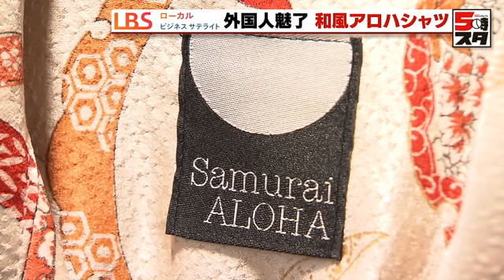【アロハシャツ（LBS）】訪日外国人に人気の土産は「アロハシャツ」 日本の土産に「アロハ」が選ばれるわけ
訪日外国人の数が急増する中、外国人に人気となっているお土産があります。それはアロハシャツ。日本のお土産にアロハと思いきや、日本ならではの素材で作られていました。

■外国人に人気の「サムライアロハ」
光沢のあるシルクに、日本の花をあしらった和風のデザイン。「サムライアロハ」と呼ばれるこのアロハシャツがいま、外国人に大好評なのです。

1着2万7000円（免税）と決して安くはありませんが、1坪ほどのスペースで月300万円を売り上げます。サムライアロハのシャツはどれも1点ものです。

製造現場を訪ねて宮城県仙台市に向かいました。

サムライアロハの事務所は、買い取りショップが入る小さなビルの2階にあります。桜井鉄矢社長が取り出したのは古い着物。

サムライアロハ 桜井鉄矢社長：
「もったいないと思います。国内で2億着が着られず、廃棄される運命にあるというデータもあります」

じつは1階の買い取りショップも経営する桜井社長。 そこで買い取った着物をリメークしています。シャツづくりの最大のポイントは、どう裁断するか。着物の柄を最大限活かすため、カットの仕方1点、1点、納得行くまで考えます。

起業のきっかけは東日本大震災でした。学校や保育園も大きな被害を受けました。

母親たちが子どもを預けずに自宅でもできる仕事をつくりたい。

ひらめいたのは、着物をリメークするアロハシャツづくりでした。裁断など業務の9割近くはいまも、自宅で行われています。

裁断した布地は縫製を委託する工場へ。こちらの工場は海外有名ブランドからの仕事も請け負うなど、 高い縫製技術を持っています。職人の手でアロハシャツが縫い合わされていきます。

残った布地は無駄にせず、ネクタイに使用

斜めのラインがピッタリ！　肩には、大きな波しぶきがデザインされています。

さらにアロハシャツを作った残りの布地も無駄にしません。四角く切った布地を縫い付けたパーカーは1万8700円（税込み）、ネクタイは1万3200円（税込み）です。

日本経済新聞社 仙台支局 三宅樹記者：
「廃棄される浴衣や着物を有効活用することによって、高価値化に成功しました。相続物や遺品の中には捨てられるものがあります。アップサイクルによって、ビジネスチャンスを掘り起こすことができるかもしれません」

「廃棄される伝統工芸品を見ると心が痛みます。海外の方や日本の若者向けてもっと気軽にできる伝統産業を目指していきたいです」